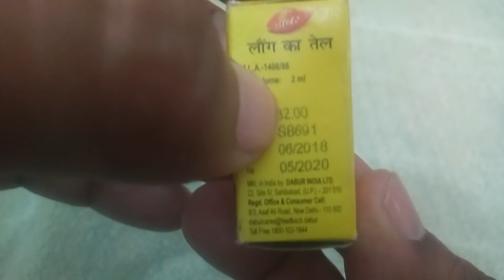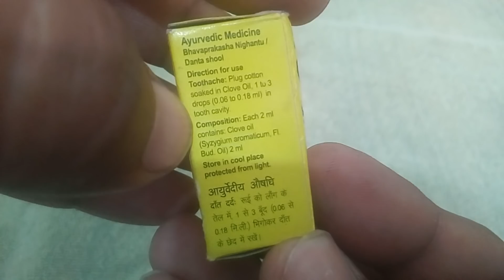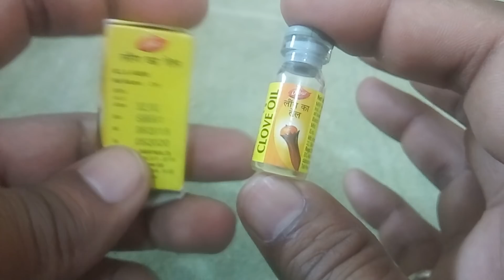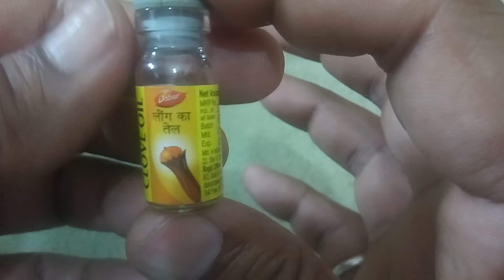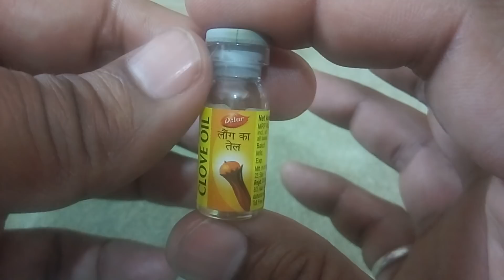लौंग के फायदे और नुकसान|laung ka tel ke fayde in hindi|Complete review|price in india|How to use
Hello Viewers...aaj ki is video mein laung ke tel ka complete review kiya hai or sath mein लौंग के फायदे और नुकसान|laung ka tel ke fayde in hindi mein janegen.

लौंग Oil

अगर आप घर की जरुरत का कुछ सामान लेना चाहते हैं तो आज की डील चेक करें और पैसे बचायें

Iske ilava clove oil how to use for toothache, clove oil uses in hindi, clove oil health benefits isiliye agar aap janana chahte hain ki laung ke tel se kya hota hai to is video ko last tak jarur dekhen.

Iske ilava aap clove oil for toothache how to use and clove oil for toothache side effects

2. Please consult your doctor before applying any medicine.
3. Don't consider the details in video as a professional advice.
4. We are not a licensed professional so please always take a professional advice before applying.